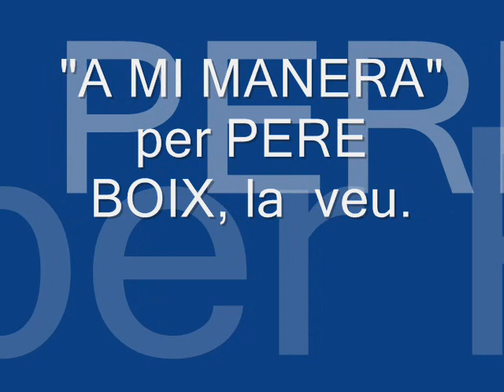A mi manera per Pere Boix